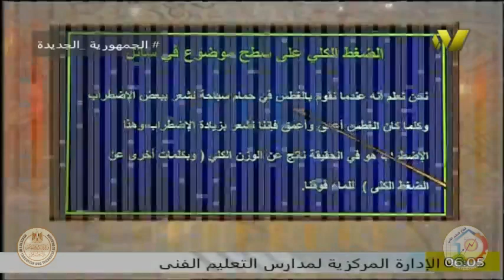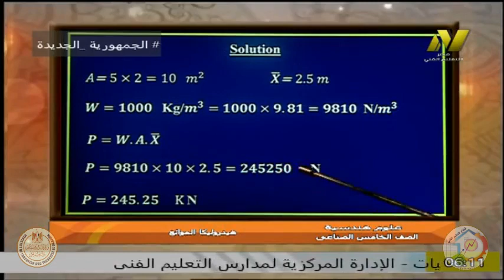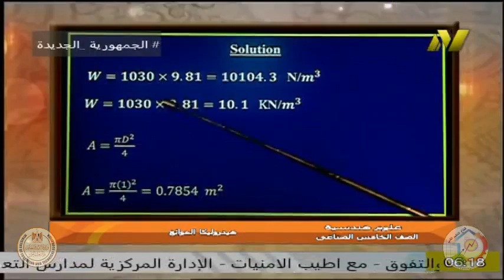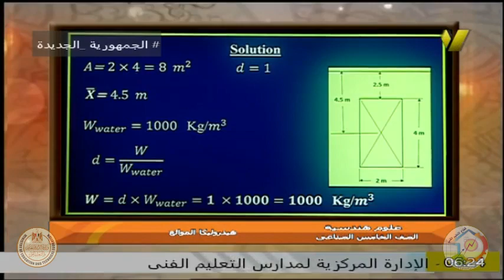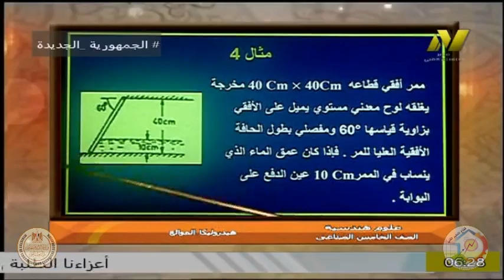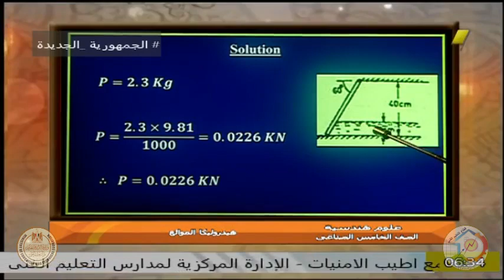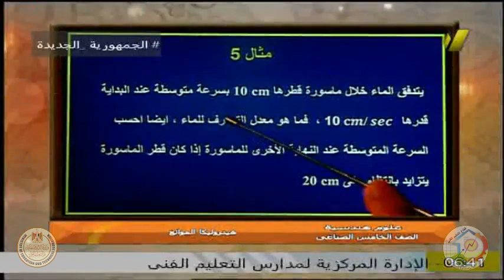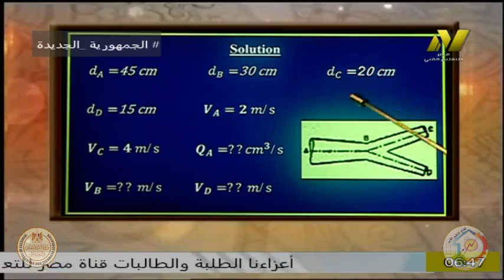الصف الخامس صناعى - علوم هندسية - ا فتحى الجمل